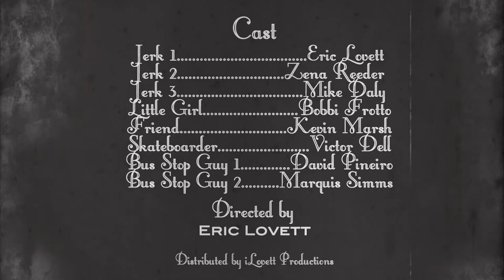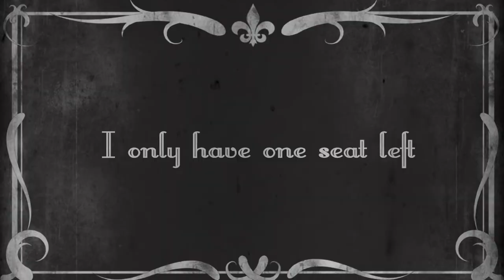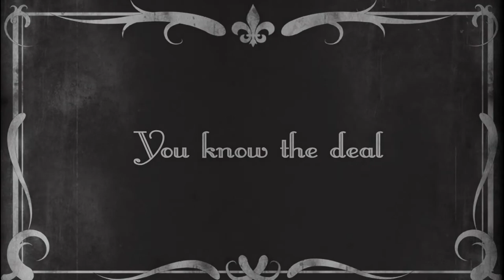Jerks: Park Bench (Silent Film)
Three jerks find ways to have fun at other people's expense in this silent film shot comedy sketch - Filmed in 2011

Music by Victor Herbert Orchestra - It Happened in Nordland, Spring Song, Little Nemo, and Mlle Modiste Mademoiselle Modesty